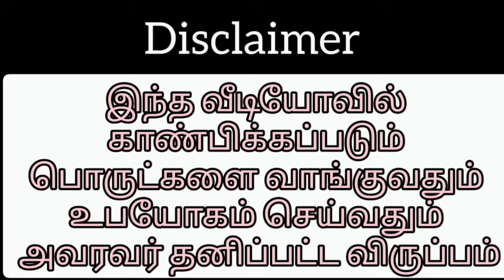3 Colour Slate Brokens and Different Types Clay Pot Stock Video 😍😍😍!!!